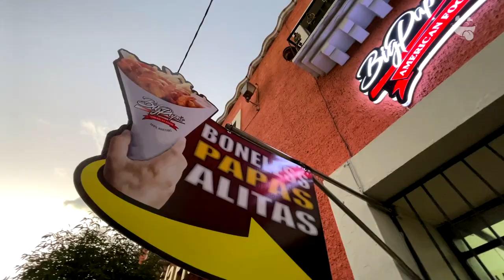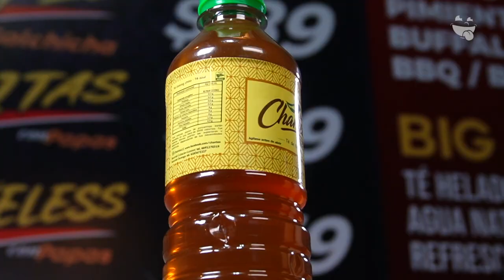Big Papas | Onde Comer Durango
En Big Papas sirven unos conos con papas, complementados con alitas, bañadas en deliciosas salsas.

CONOCE MÁS:
Dirección: calle Florida 1132 local 1
Horarios: miércoles a domingo 4:00pm a 12:00am
Pagos: Efectivo • Tarjeta
Opción Sin Carne: Si
Bebidas Alcohólicas: No
Menú Infantil: Si
Rampas P/Sillas: No
Petfriendly: No